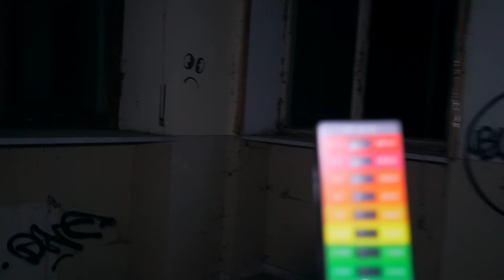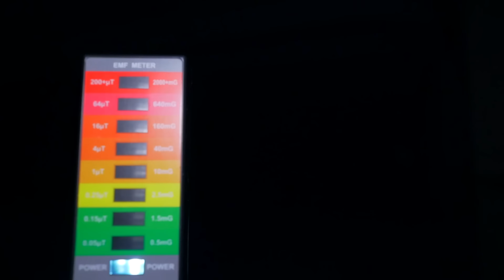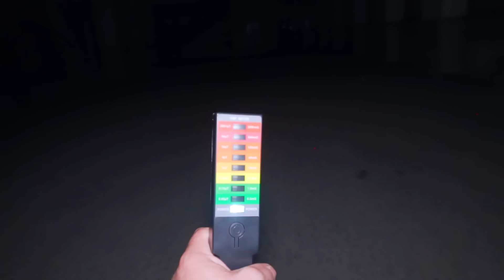ATTENZIONE! è con NOI il FANTASMA di una SUORA * Matteo la vede ed è DAVANTI a NOI *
Raga!!!
Siamo in una stanza enorme dove succede una cosa SURREALE! Matte vede un FANTASMA ed è davanti a noi ma non me lo vuole dire subito che cos' ha visto perchè non vuole creare il panico... ha visto il FANTASMA di una SUORA ed è proprio li con noi.
Dobbiamo fare ATTENZIONE perchè non sappiamo cosa vuole e che cosa può farci!
Buona Visione!